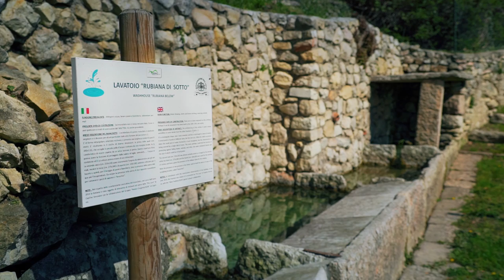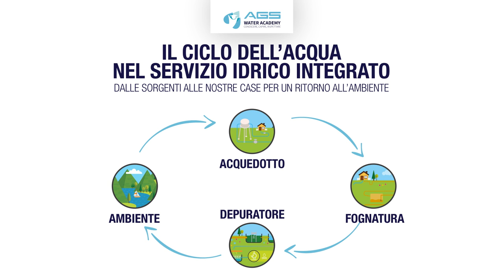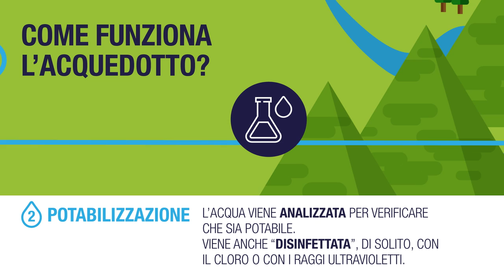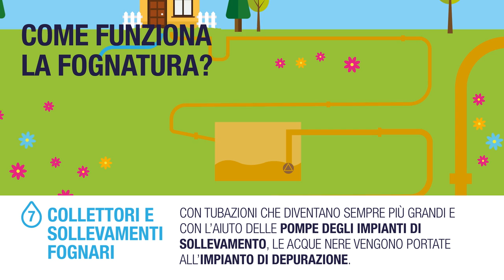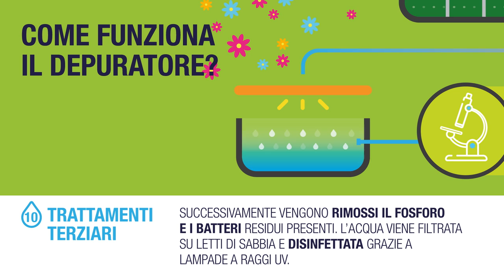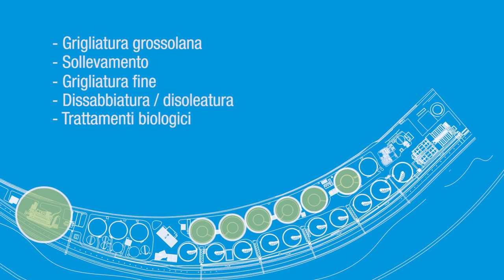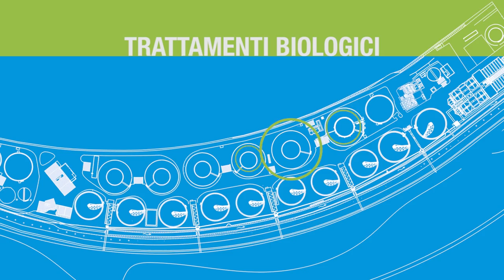AGS Water Academy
AGS Water Academy è il progetto didattico che Azienda Gardesana Servizi ha pensato per sensibilizzare bambini e ragazzi alla salvaguardia delle risorse idriche.